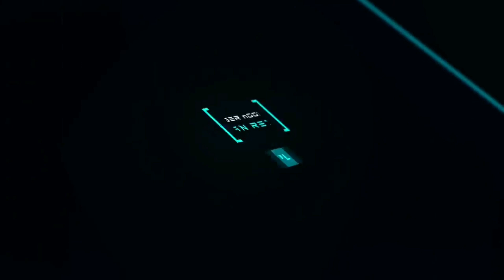German Cowboys - My Lovely Angel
My Lovely Angel · German Cowboys

Welcome to the Desert